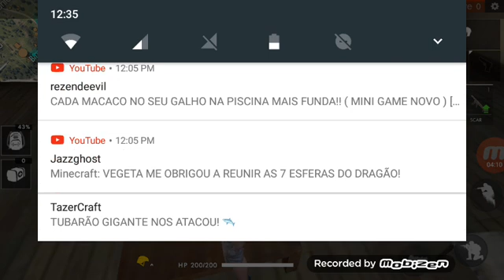A internet está bugada